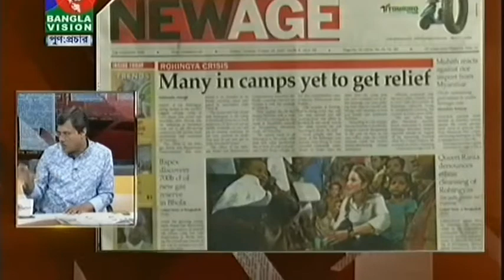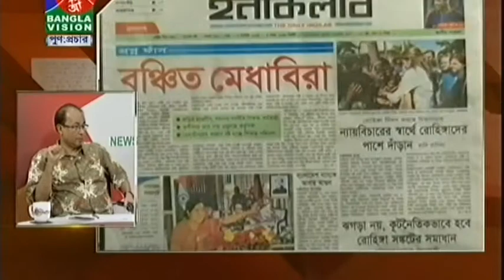Bangla Talkshow Program "News & Views "24 October 2017